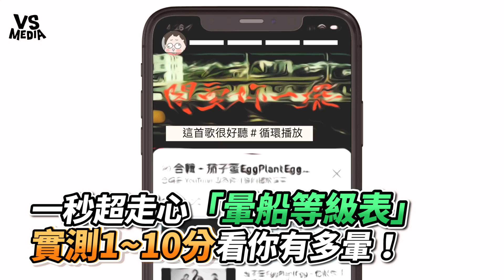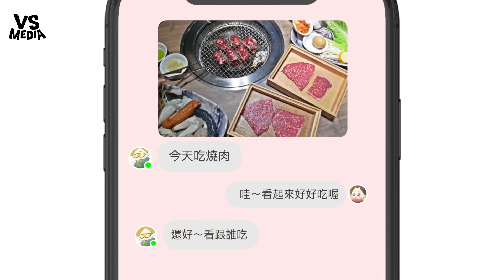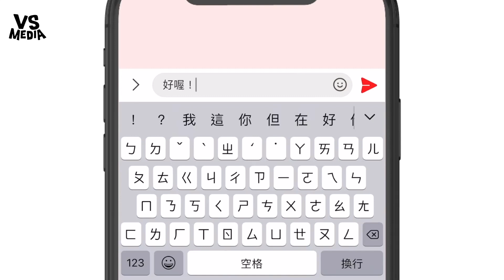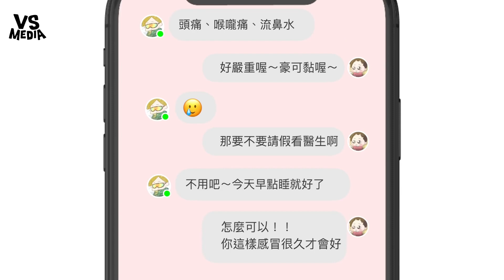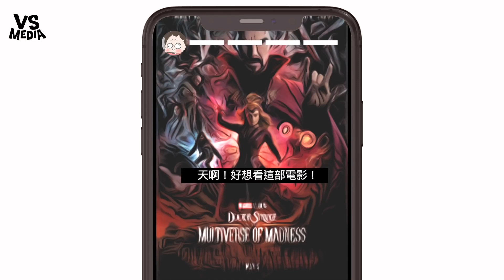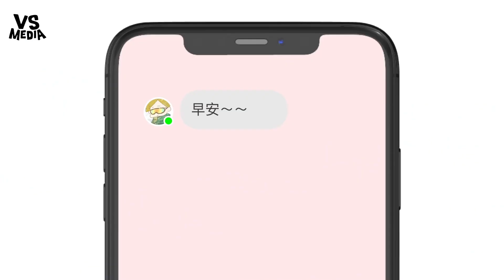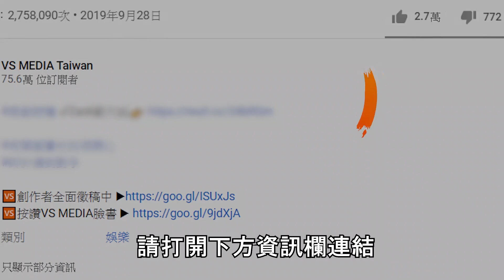一秒超走心「暈船等級表」實測1~10分看你有多暈！